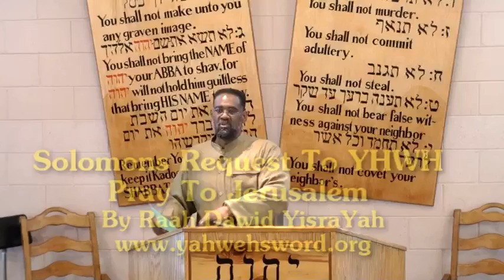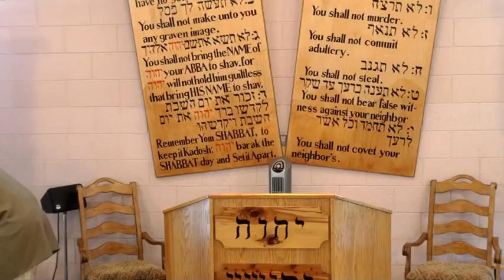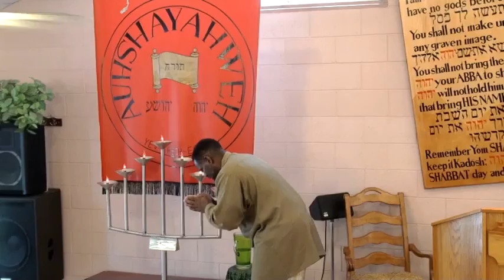Solomon's Request To YHWH Pray Towards Jerusalem